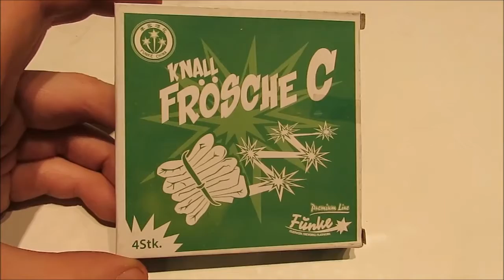Funke Knallfrösche C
Heute gibt es die Funke Knallfrösche C, also bei mir waren sie richtig toll!